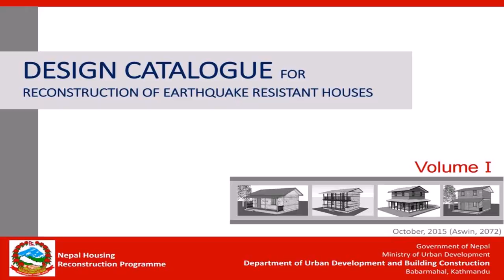Modern House Design In Nepal (see description) (see description)